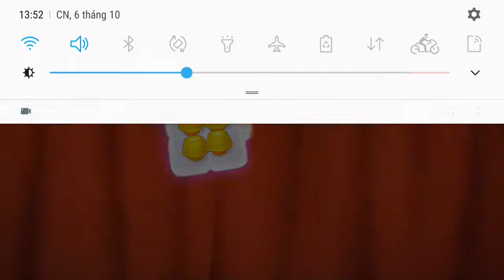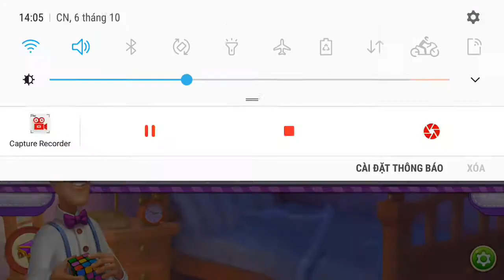Homescapes - successfully decorated on 2 + 3 + 4 alloween and won from level 1625-1630